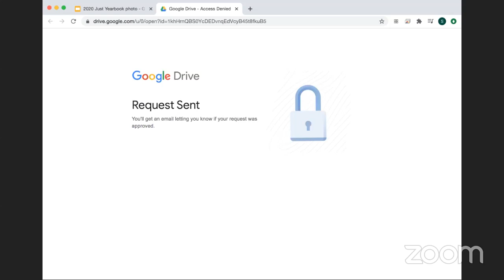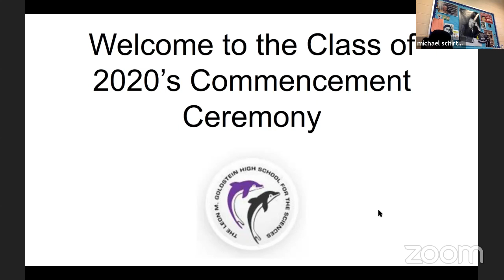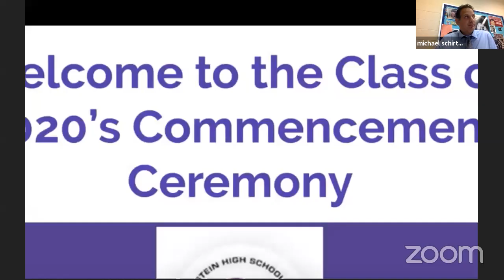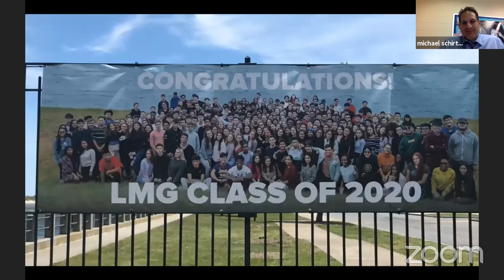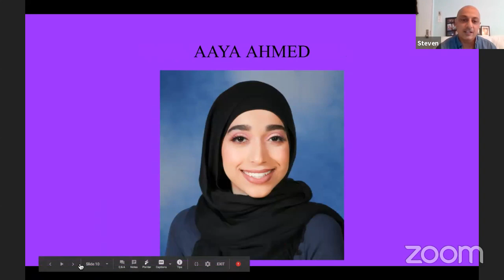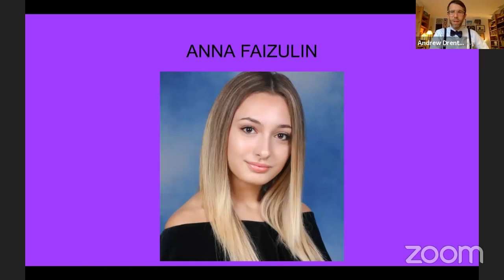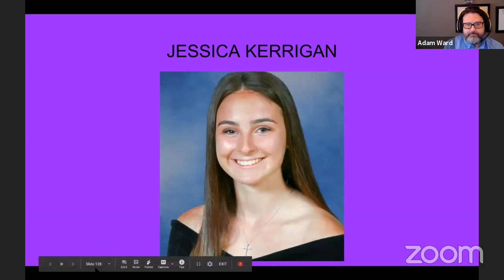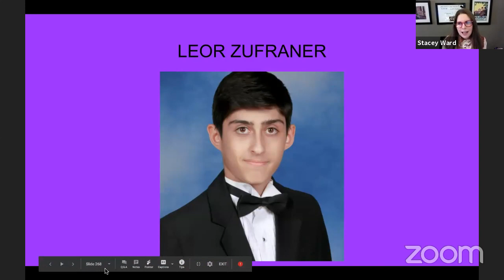LMGHS 2020 GRADUATION CEREMONY